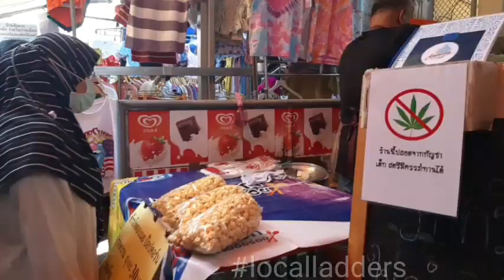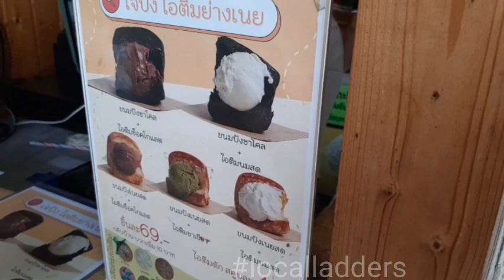"วังหลัง" ทัวร์อิ่มอร่อยพุงแตก Street Food Tour at Wang Lang Market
Thailand street food at Wang Lang market